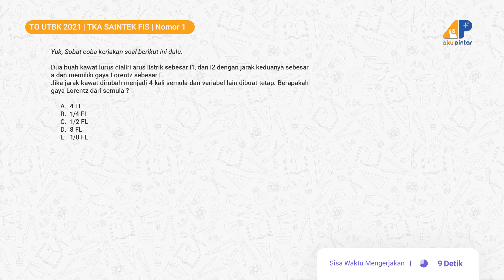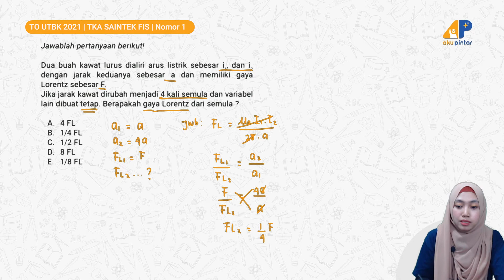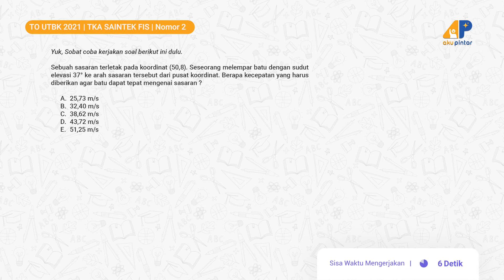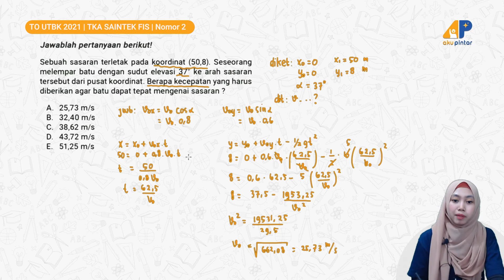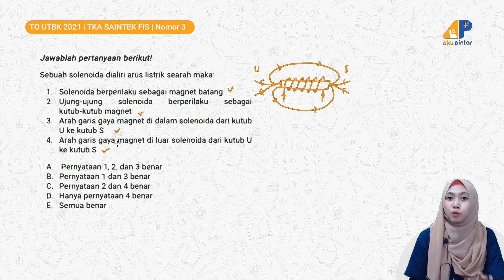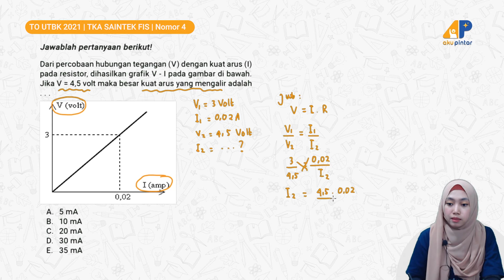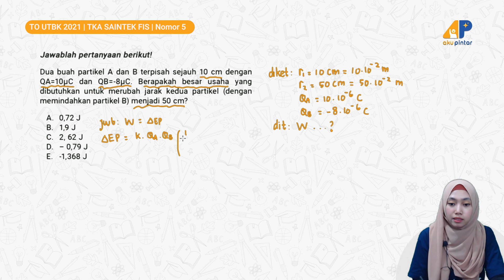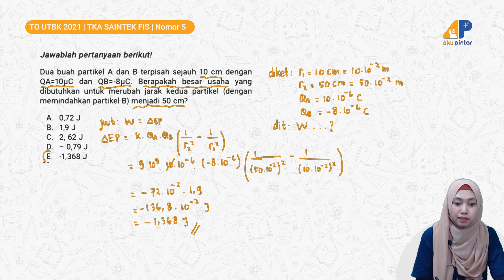Part 7 BOCORAN UTBK TKA SAINTEK FISIKA 2021 - APLIVE Season 4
Hai, Sobat SMA atau alumni yang sedang mempersiapkan diri berhadapan dengan UTBK/SBMPTN, ayo belajar bersama Tutor Aku Pintar yang membahas soal-soal berikut:
Chapters:
00:00 Opening
00:29 Nomor 1 Listrik Dinamis
03:35 Nomor 2 Gerak Prabola
09:02 Nomor 3 Induksi Elektromagnetik
11:40 Nomor 4 Listrik Statis
14:45 Nomor 5 Listrik Statis
19:05 Closing

Jika masih ada pertanyaan, kalian bisa banget tulis di kolom komentarnya!
OUR PLAYLIST: Siap UTBK 2019 dan 2020
TPS - BAHASA INGGRIS